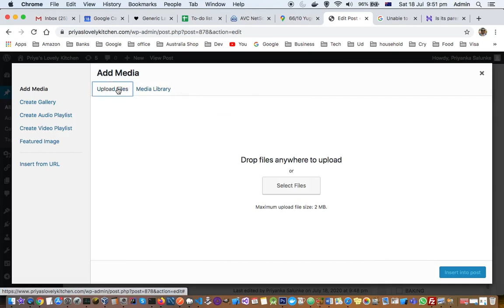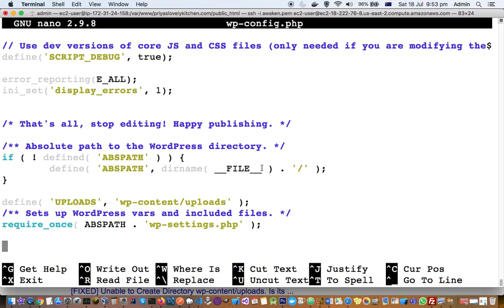Unable to create directory uploads in Wordpress - is its parent directory writable by the server